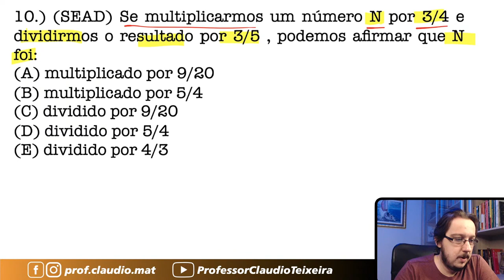SEAD || Aritmética || Se multiplicarmos um número N por 3/4 e dividirmos o resultado por 3/5,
▬▬▬▬▬▬▬▬▬▬▬▬ Ebooks Concursos ▬▬▬▬▬▬▬▬▬▬▬▬
📝Ebooks com 401 questões para você praticar e com correção em vídeo:

▬▬▬▬▬▬▬▬▬▬▬▬ MZE ▬▬▬▬▬▬▬▬▬▬▬▬
📚Venha se preparar para o ENEM comigo:

▬▬▬▬▬▬▬▬▬▬▬▬ Conteúdo ▬▬▬▬▬▬▬▬▬▬▬▬
Questão que caiu na Prova da Secretaria de Administração do Estado do Amazonas. Questão de Aritmética
Se multiplicarmos um número N por 3/4 e dividirmos o resultado por 3/5, podemos afirmar que N foi: